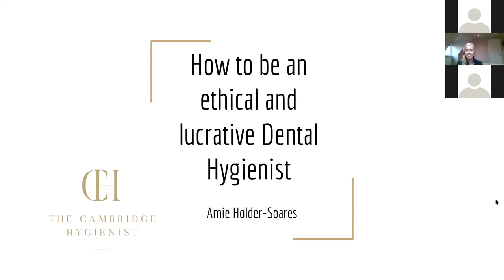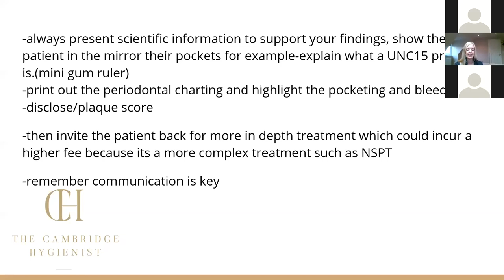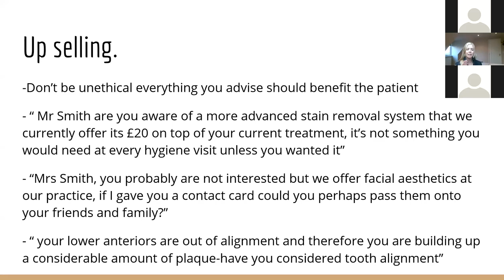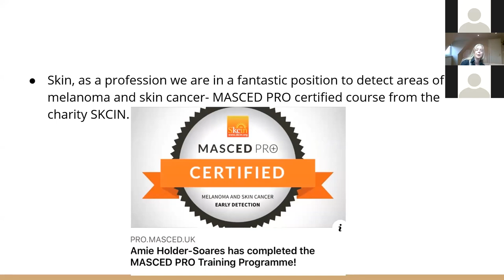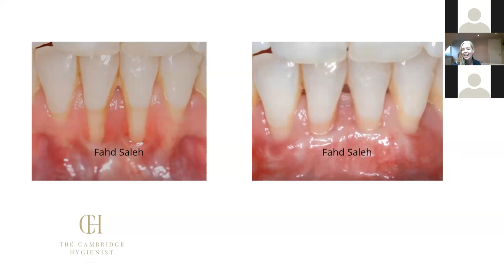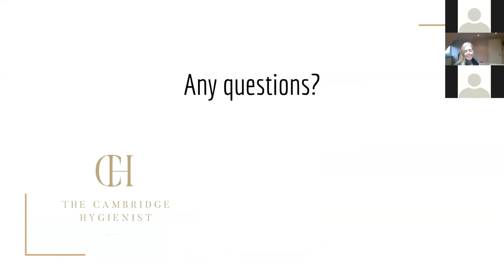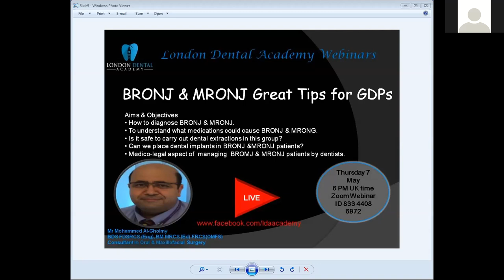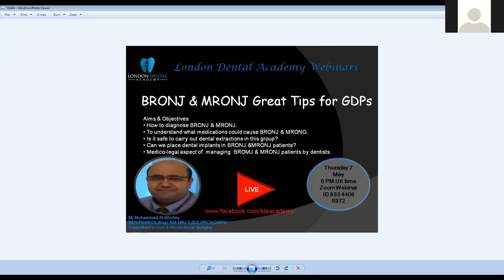How to be an ethical and lucrative dental hygienist by Amie Holder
Amie, who is a dental  hygiene therapist, currently practices as a dental hygienist in Cambridgeshire  with discuss few important topics in this webinar
1- How to be an integral part of a bigger team.
2- The clinical importance of having a dental hygienist.
3- Put down the prophy paste and unlock your potential.
4- Scared to say the M word ? Communication is a key .
5- Look after your dentists and periodontist colleagues.